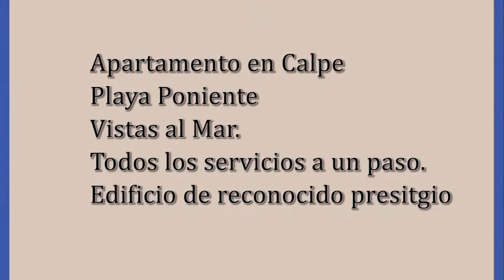Apartment for sale in calpe Apolo 19 spain ref. ACA0009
Cozy one bedroom apartment in the área of the Playa Poniente. Just steps from the beach and the town center with all the leisure facilities and restaurants. A real opportunity. Furnished and equipped to start enjoying the best of Calpe.